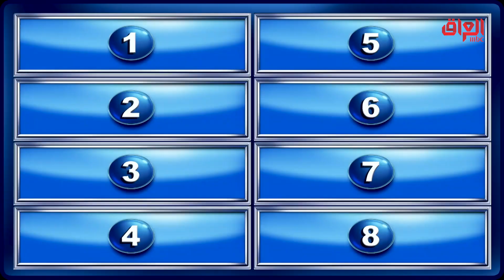رايحين صيد قبل؟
عائلتي_تربح | رايحين صيد قبل؟